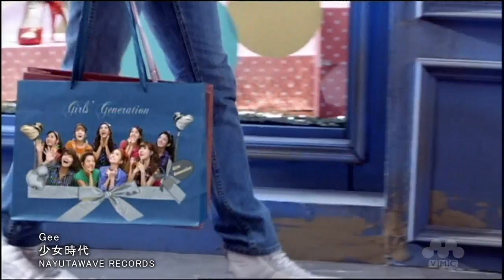FULL HD! Girls' Generation SNSD 少女時代 - Gee (Japanese Ver.) 1080p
少女時代 So Nyeo Shi Dae's (Girls' Generation) Gee (Japanese Version) Full  - Music Video Japan

IN FULL HD!

First to release! Release date: 101006

Credits: SME and Nayutawave Records

Please support the girls by buying their album.

Gee Japanese japan genie MV SNSD Run Devil 720p snsd girls generation girl tell invincible youth family outing we got married yongseo yonghwa seohyun tiffany sunny hyoyeon sooyoung taeyeon jessica yoona yuri 소녀 시대 少女時代 Shōjo Jidai japanese version full official not preview Nobody Music video by Lady Gaga performing Bad Romance Charlie Bit My Finger Justin Bieber Baby eng subbed sub karaoke soshified cute asians asian Mv pv hd hq